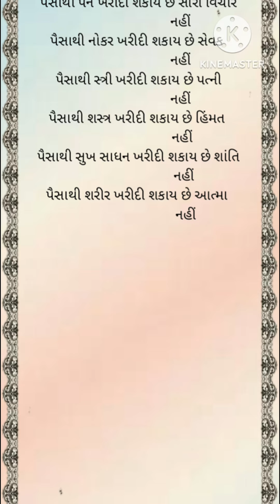પૈસા જીવનનું સાધન છે નહીં કે ઉદ્દેશ | motivational quotes | suvakya |જીવનમાં ઉતારવા લાયક વાત